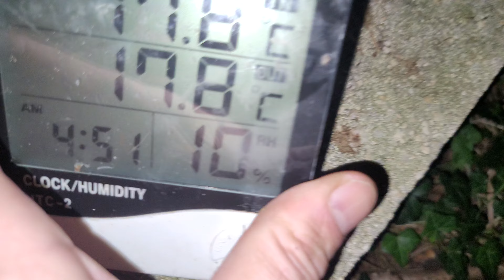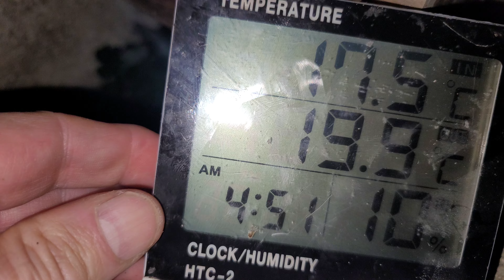Installation d'un thermomètre dans une ruche